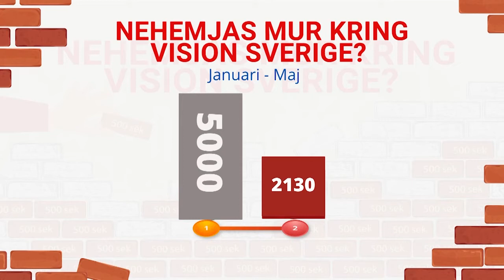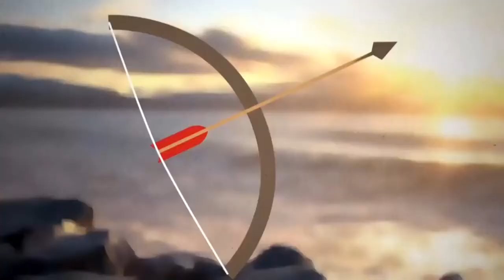Sverige Live 2021.05.17 | Nordberg, Nordbö, Strömberg, Kovacevic, Cunningham, Mtrious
Programledare: Fredrik Lovland
Gäster: Thomas Nordberg, Terje och Helene Nordbö, Marco Strömberg, Zoran Kovacevic, Stepthen Cunningham, Gawdat Mitrous